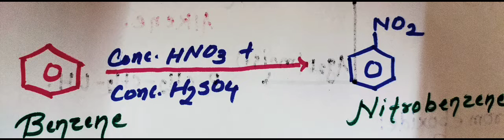Benzene to nitrobenzene@chemsayari.